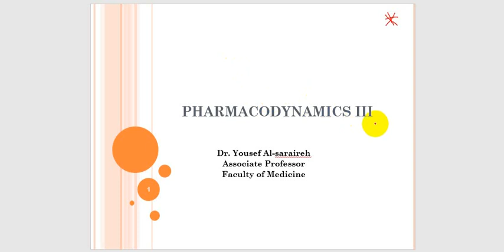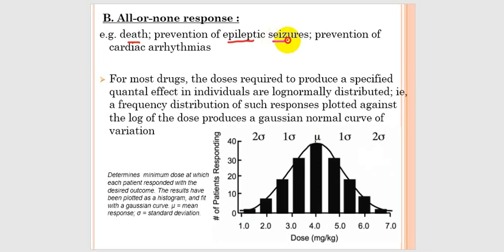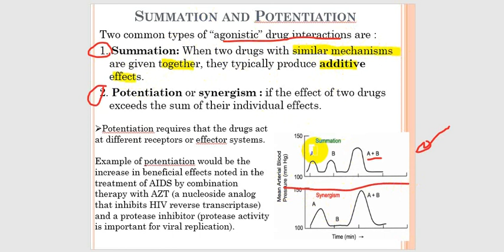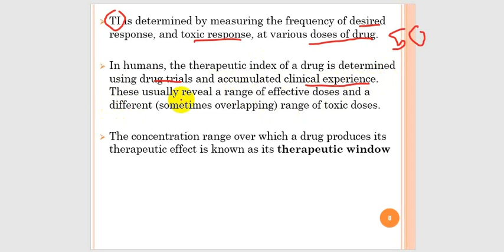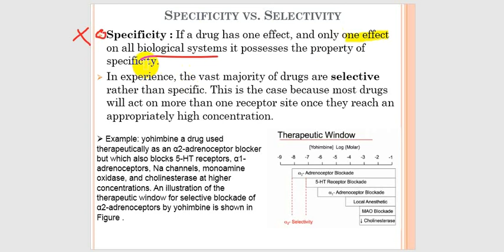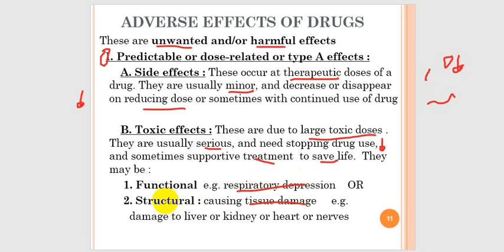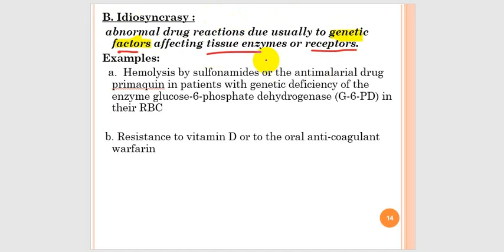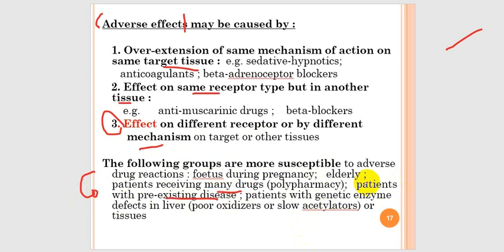PHARMACODYNAMICS 3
Done By : Rahaf Nawiseh